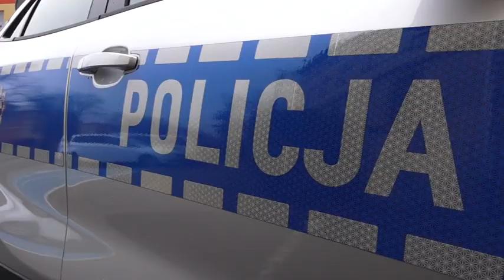Z młotkiem na automaty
Policjanci w pościgu zatrzymali mieszkańca Lwówka Śląskiego który oprócz zniszczenia automatu do gier dodatkowo okradł z pieniędzy osoby przebywające w lokalu.